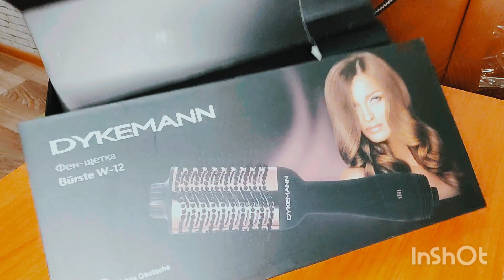Честный отзыв "DYKEMANN"/распаковка😉